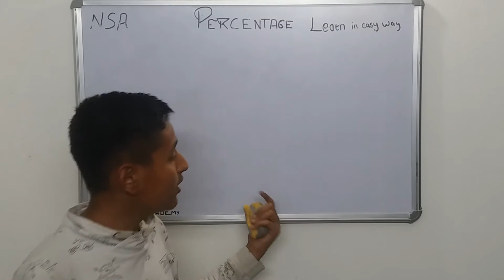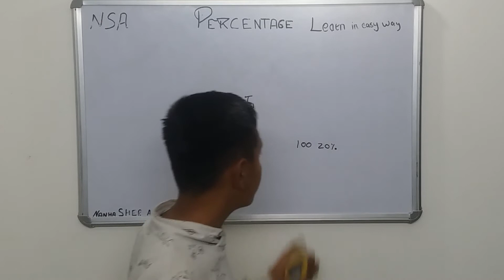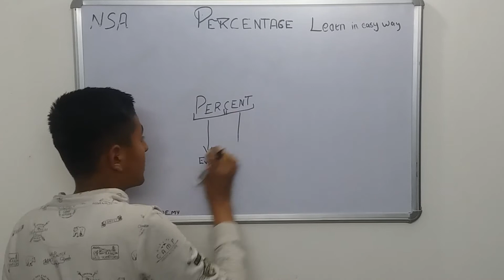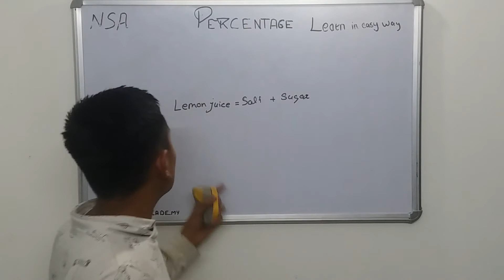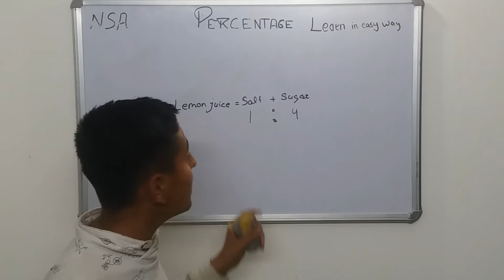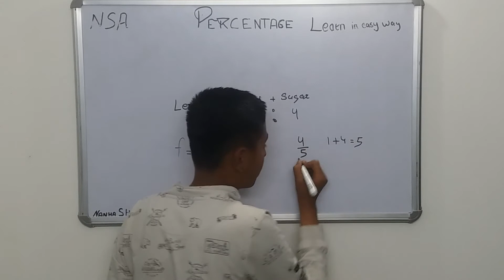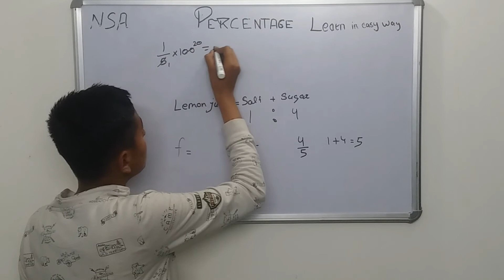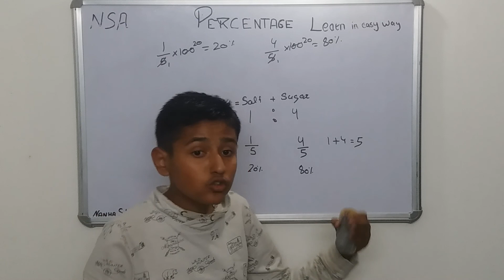Class 6 I Ch 7 II Math Tutorial English II I Percentage Concept 1 II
This video explain the concept of percentage from class 6 chapter-7

Other math's tutorial from class-6